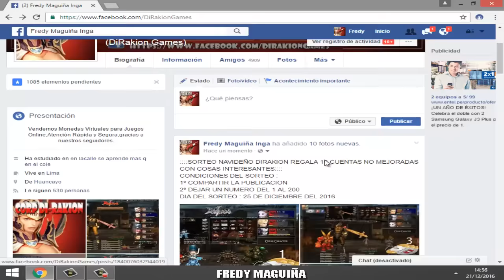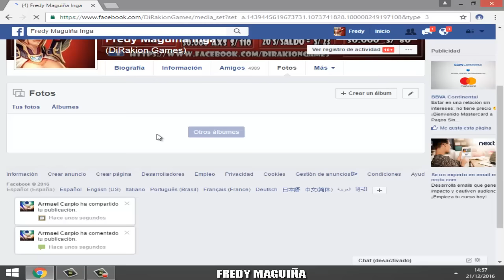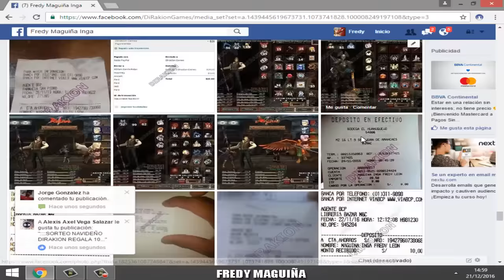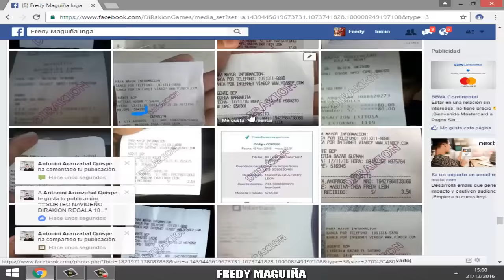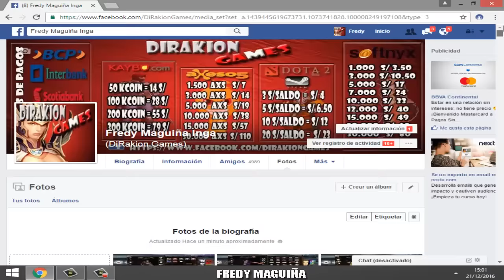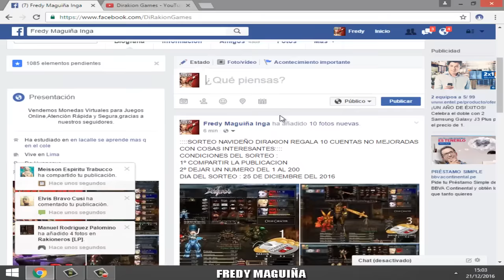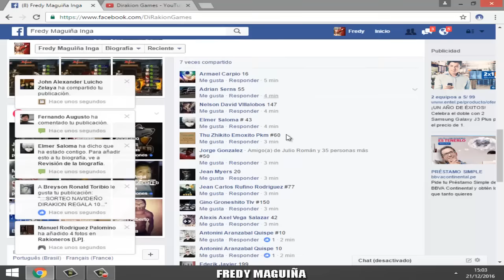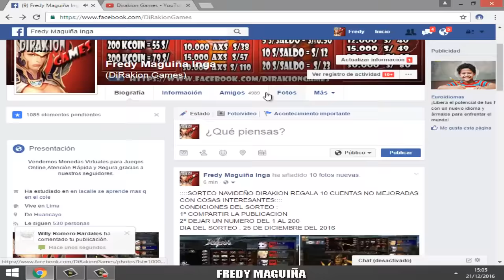Dirakion te Regala 10 Cuentas de Rakion - Para Empezar a Jugar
Un pequeño regalo para  todos los que confían en DIRAKION GAMES ,metidos en el juego gracias a ustedes =) .